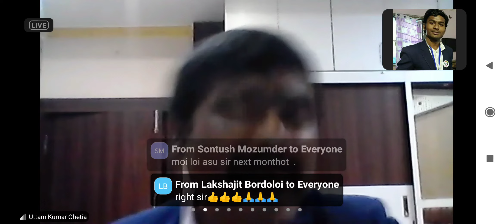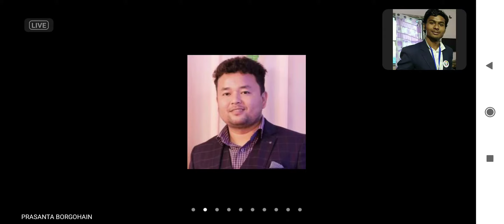Our newly Launched Digital Product... MI DIGIWOLDইয়াৰ বিষয়ে সবিশেষ চাওঁ আহকচোন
Our newly Launched Digital Product... MI DIGIWOLD
ইয়াৰ বিষয়ে সবিশেষ চাওঁ আহকচোন...